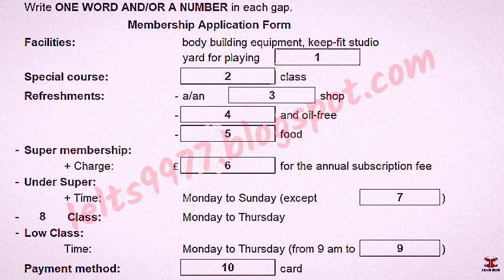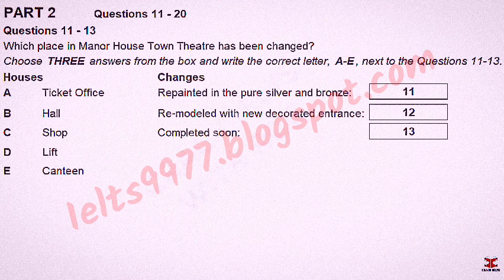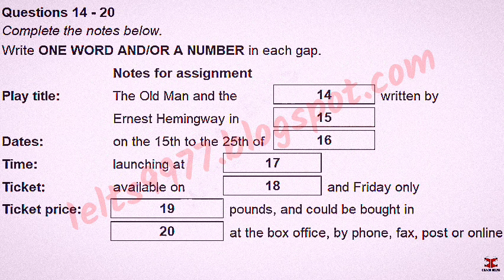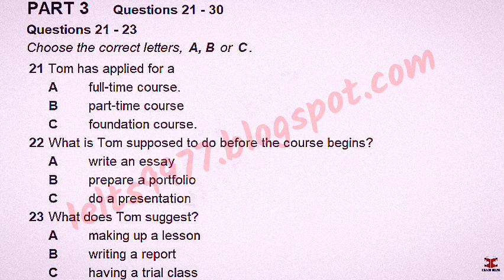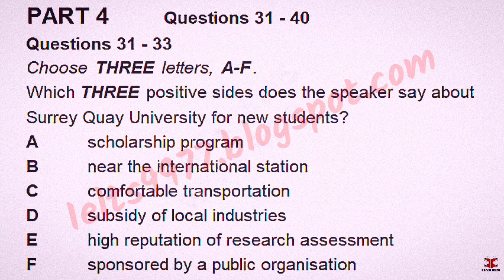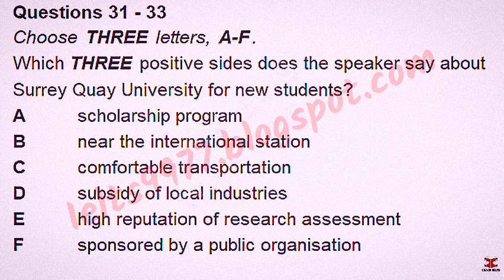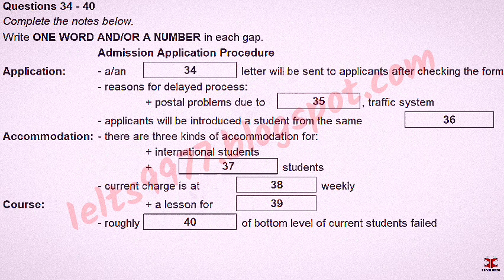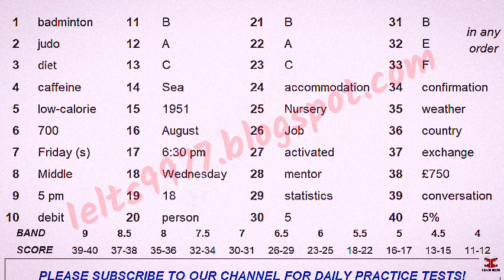November IDP IELTS LISTENING TEST || official Cambridge test listening test 2023